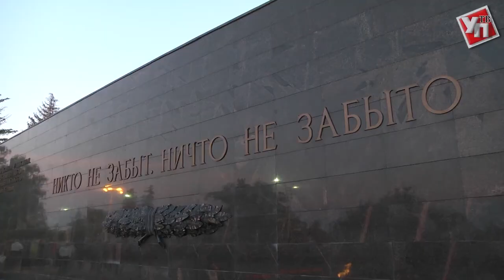Первый день войны. Ульяновцы почтили память погибших в Великой Отечественной войне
22 июня 1941 года в 4 часа утра без объявления войны фашистская Германия и её союзники напали на Советский Союз. Началась самая кровопролитная война за всю историю существования Российского государства.
С тех пор каждый год в эту дату мы вспоминаем всех, кто пал смертью храбрых на полях сражений, кто умер от ран в госпиталях, был замучен в концлагерях.